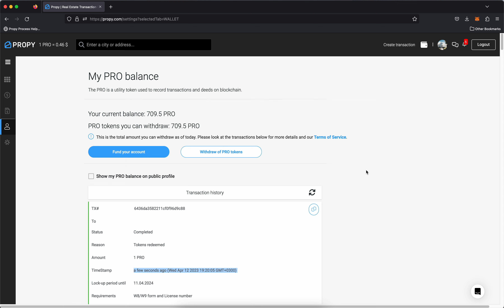How to claim PRO tokens from the token distribution live April 12, 2023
Token Distribution Details

People who were holding PRO tokens in their Ethereum wallets when the snapshot was taken on 7/19/22 (~9000 addresses). All ERC-20 wallets holding PRO on snapshot are eligible.

• WHAT is the Token Distribution
1 million total PRO token distributed to the addresses at the time of the snapshot, in amounts proportional to all holders, continuing until the giveaway token pool is depleted

1) Go to the Propy web application:
a) Propy.com/login or
b) Propy.com/signup for a free account if you are new to Propy

2) Connect your MetaMask wallet by clicking the wallet icon in the upper right. Be sure it’s the same Ethereum wallet address that held any off-platform tokens at the time of the snapshot. The wallet login feature on Propy only supports MetaMask at the moment.

3) Users will be prompted to verify their accounts. Once this is validated they can withdraw to any address they input in their wallet at Propy. Follow the pop-up prompts to see how many tokens you are eligible to claim and begin the process.

4) Check new tokens in My PRO Balance and withdraw to any ERC20-type wallet after the 1y lock-up period or when you bring a closing on Propy.

Earlier withdrawal conditions:
• refer a property buyer who completes a closing and payment on Propy
• have a deedNFT or pNFT from Propy in the same wallet

If you had the tokens in a ledger device: Install MetaMask and connect the ledger with MetaMask via the import feature. Then you can use MetaMask to interact with the Propy dApp while still signing your transactions on your hardware wallet.

In case users have been using a different self-custodian Ethereum wallet (trust wallet, rainbow, and some others), then they will simply need to migrate their account to a MetaMask wallet in order to connect to the Propy platform and claim.

We believe this distribution will be a significant step towards building a stronger community and furthering our mission of taking the real estate industry to the next level. Thank you again for your continued support, and we look forward to growing together.